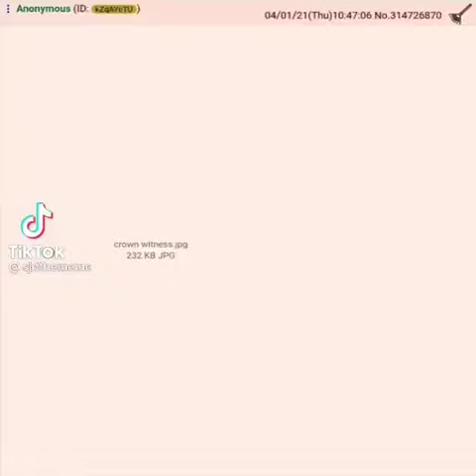Pufferfish Drowning At Court